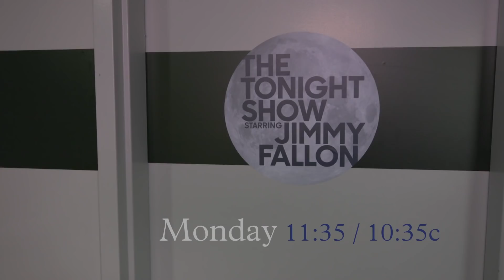Special Behind-the-Scenes Episode of The Tonight Show (Trailer)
Jimmy pays tribute to The Larry Sanders show on a special behind-the-scenes episode of The Tonight Show airing Monday, February 25.

The Tonight Show Pays Homage to The Larry Sanders Show (Trailer)